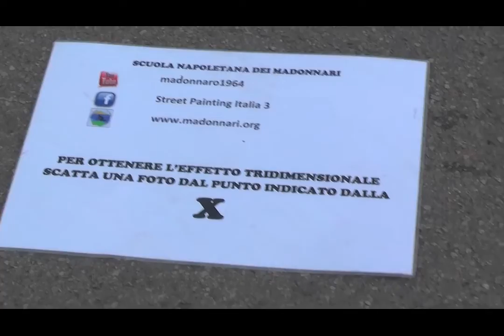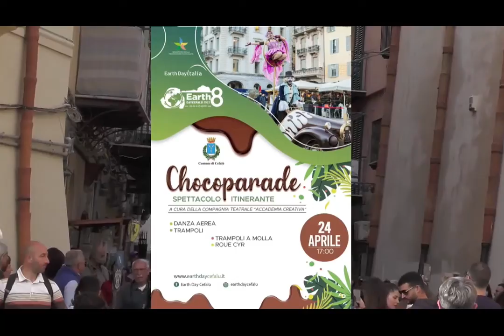EARTH DAY CEFALU' 2022